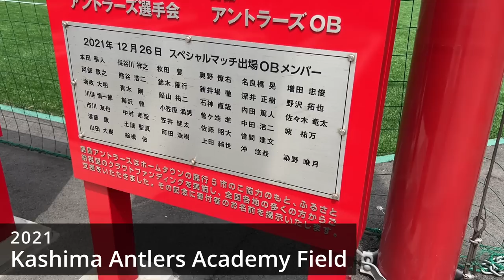【アントラーズの未来をみんなで】本山雅志×中田浩二 クラウドファンディング特別座談会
本山 雅志アカデミースカウトと中田 浩二C.R.Oが昨年までのクラウドファンディングプロジェクトを振り返り、今年の企画会議を実施！

今年のクラウドファンディングプロジェクト「アントラーズの未来をみんなで2023」の御礼（リターン）には、11月19日（日）開催の本山雅志引退試合「モトフェス」の特別グッズやチケットもラインナップしています。ぜひご支援のほど、よろしくお願いいたします！

【アントラーズの未来をみんなで 2023】
茨城県行方市（市長：鈴木周也）と株式会社鹿島アントラーズ・エフ・シー（本社：茨城県鹿嶋市、代表取締役社長：小泉文明、以下「鹿島アントラーズ」）はクラブ施設の環境改善を目的にふるさと納税型クラウドファンディングプロジェクト「アントラーズの未来をみんなで2023」を9月1日（金）より実施しております。

今回は、選手が練習日の食事に活用するクラブハウスのカフェテリア改修および、ファン・サポーターの皆様がクラブハウスにお越しいただいた際の観覧環境向上を目的とし、2023年9月1日（金）9時～10月31日（火）23時まで実施いたします。